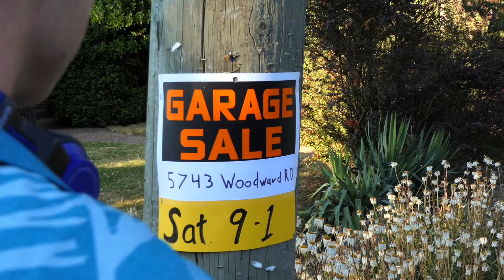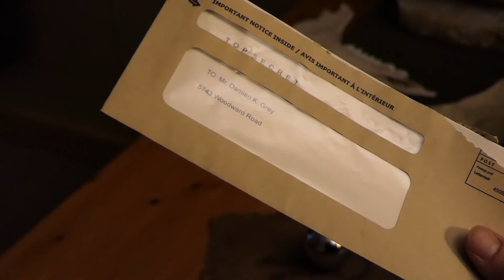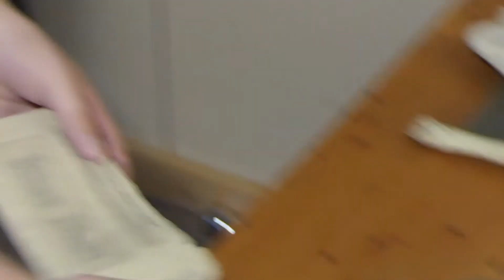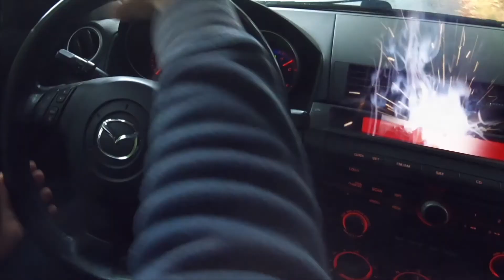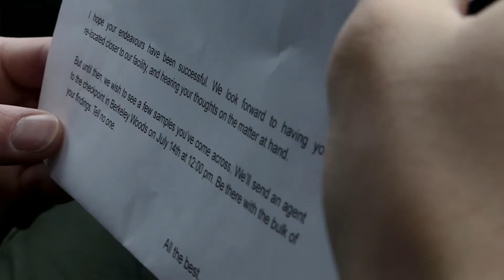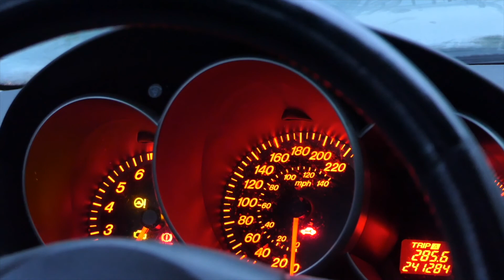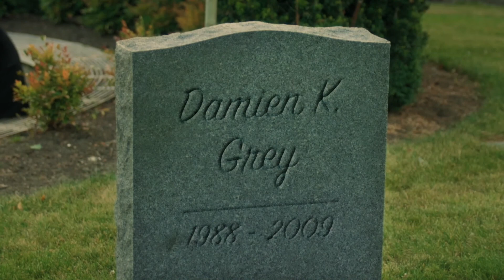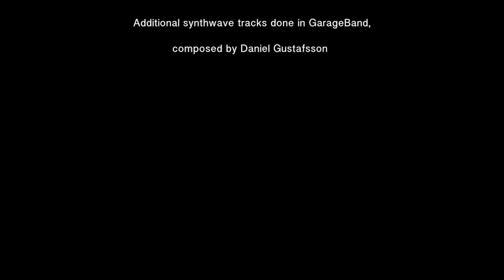Maximum Energy II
After the events of one year ago (see Maximum Energy for reference,) Harrison Miller (Daniel Gustafsson) and Shaun Kenworth (Markus Weilmeier) have destroyed the last chunks of Orichalcum, a powerful metal alloy containing large amounts of energy. Upon discovering the local use of newfound Orichalcum for the purposes of weaponry, the duo must once again decide whether to destroy all the stones or continue on with their lives. With exciting new characters (featuring Connor Nyhan and Jordan Zehr) and heart-stopping action, this show will keep you on the edge of your seats! Get ready to experience the sequel of Maximum Energy. It's finally here!